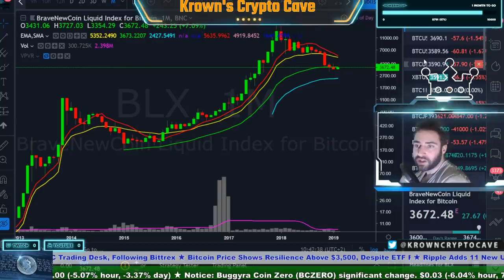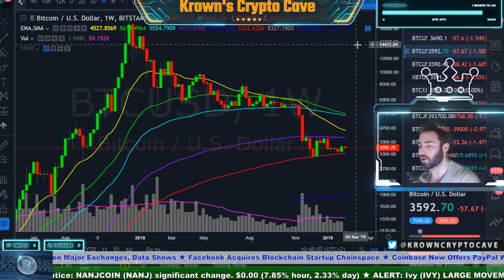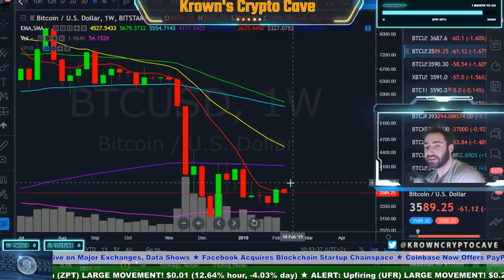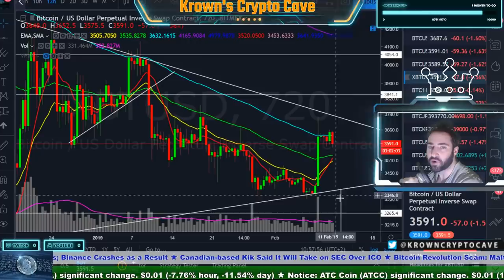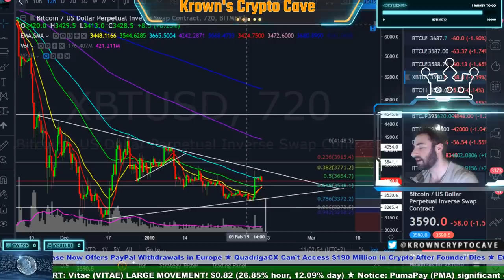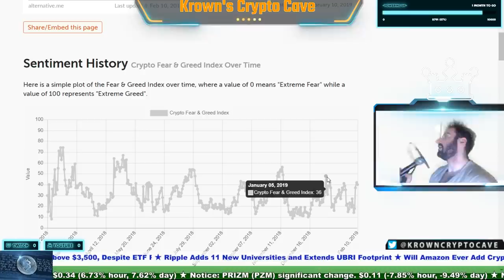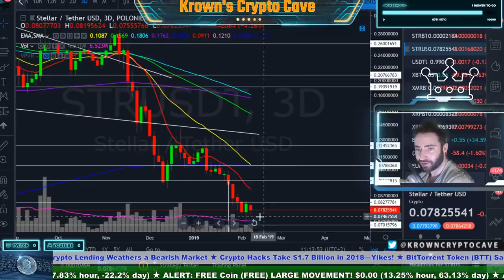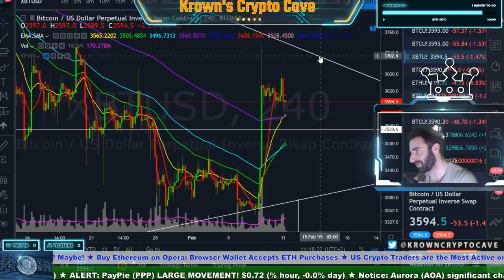Bitcoin Dirty Little Secret! February 2019 Price Prediction, News & Trade Analysis